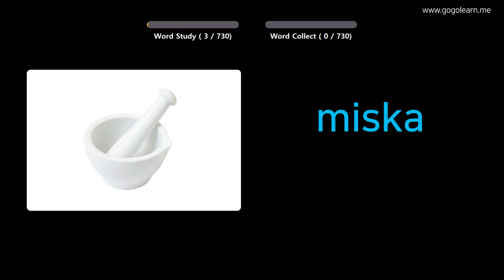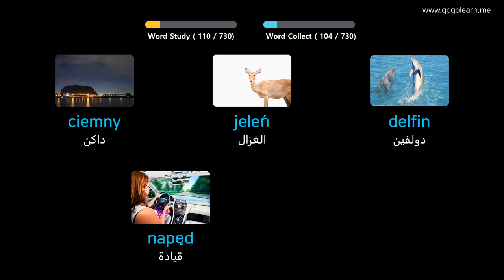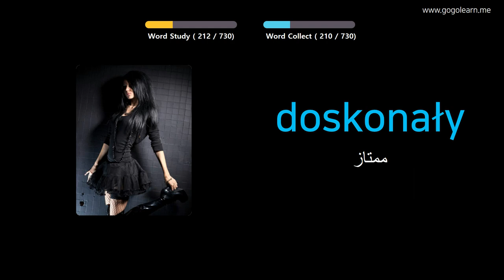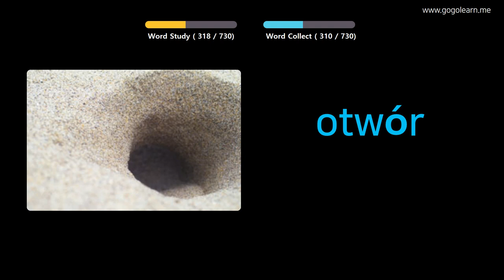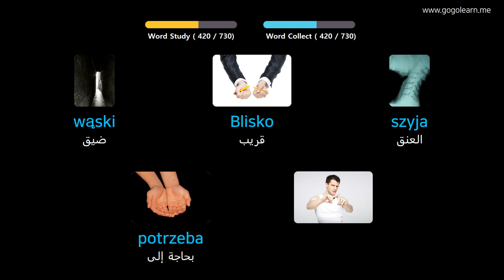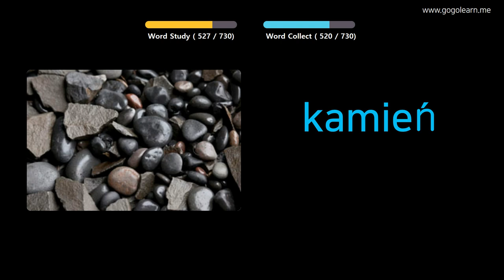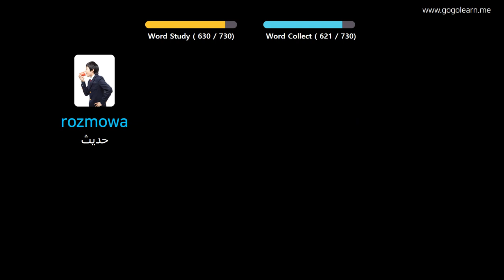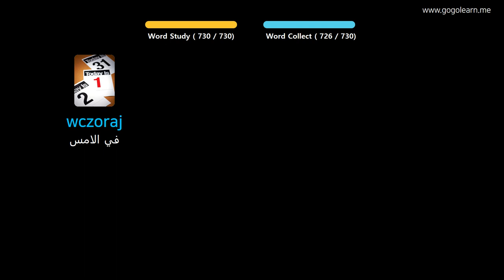تعلم البولندية بالصور |المفردات البولندية أطفال | Golearn